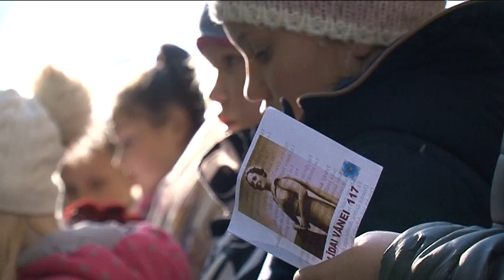Operdziedātājas Alīdas Vānes piemiņas pasākumi Ventspilī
Operdziedātāja Alīda Vāne Latvijas vārdu pasaulē aiznesusi tālāk nekā jebkurš cits latviešu mākslinieks. Divpadsmit spožas slavas apmirdzēti gadi dziedātājas mūžā, aizvadīti uz daudzām Itālijas operskatuvēm, dziedāts arī Amerikas Savienotajās Valstīs, Argentīnā, Urugvajā, Čīlē, Holandē. Alīdas Vānes talants visur tika atzīts un cildināts, tikai Latvijā par to bija maz zināms.

Alīdas Vānes atceres dienas pasākumi Ventspilī tiek organizēti kopš 1994. gada. Idejas autore un aizsācēja ir Ventspils mūzikas vidusskolas vokālā pedagoģe Māra Ferbere, bet materiālus un informāciju par Alīdas Vānes radošo darbību un piemiņas dienu norisēm apkopo muzikoloģe Vaida Salmiņa.